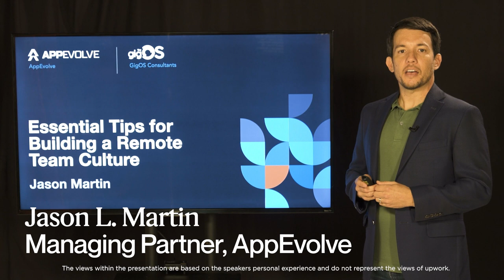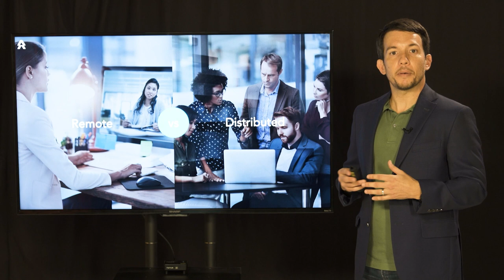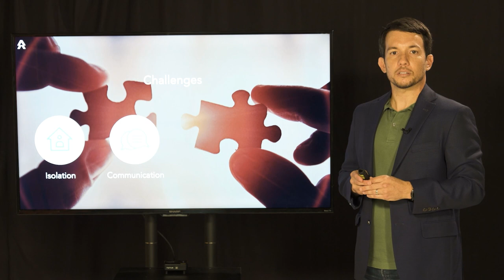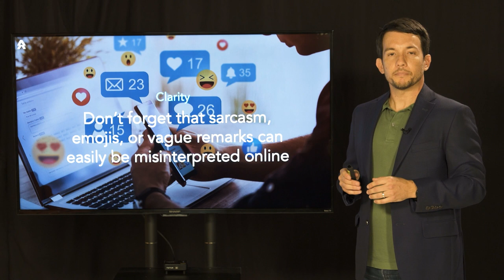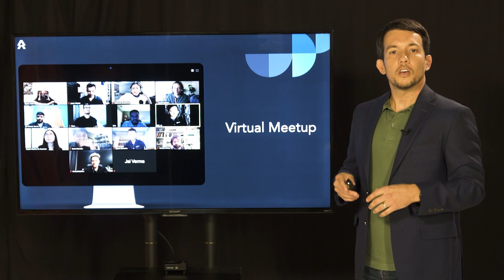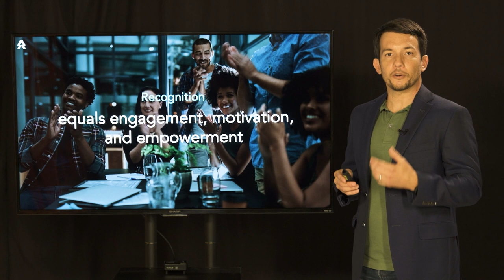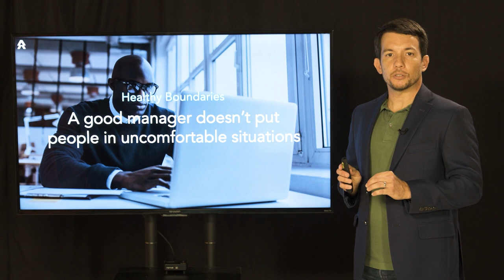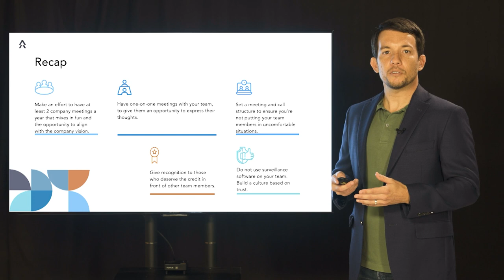How to Build a Distributed Team Culture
Are you building a remoteteam or working to improve the culture of an existing distributedteam? Managing Partner for AppEvolve, Jason Martin, has years of experience leading a completely distributed team for his software development company. Jason shares his motivation to make distributed teams work as well, if not better, than traditional teams and discusses the current remote work trends and challenges companies with distributed teams face. Tune in for essential tips to overcome your workplace challenges—no matter where in the world your team members are located.

Check out our Work Without Limits resource center for more great insights and inspiration

Interested in freelancing on Upwork?

Hiring talent?